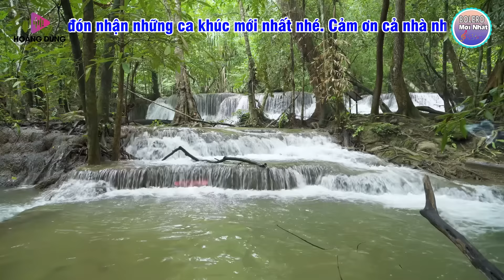Nhạc Mới Trong Ngày ►LK Nhạc Trữ Tình Bolero 100% KHÔNG QUẢNG CÁO ...Mở Càng To Nghe Xua Tan Mệt Mỏi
▶ ▶ 1 lượt ĐĂNG KÝ cực kỳ quý giá giúp chúng tôi Duy Trì Phát Triển kênh. Chân thành cảm ơn!
♪ Mời quý vị cùng thưởng thức: Nhạc Mới Trong Ngày ►LK Nhạc Trữ Tình Bolero 100% KHÔNG QUẢNG CÁO ...Mở Càng To Nghe Xua Tan Mệt Mỏi
 ► BOLERO MỚI NHẤT sẽ cố gắng tạo ra những tác phẩm mới nhất và hay nhất đến với khán giả yêu dòng nhạc trữ tình bolero.
©  Bản quyền thuộc về BeatChatLuongCao™ ☞ Không Reup dưới mọi hình thức.
● Nếu có bất cứ thắc mắc, khiếu nại nào về bản quyền hình ảnh cũng như âm nhạc có trong video, mong chủ sở hữu liên hệ trực tiếp với tôi qua mail: . Xin cảm ơn!